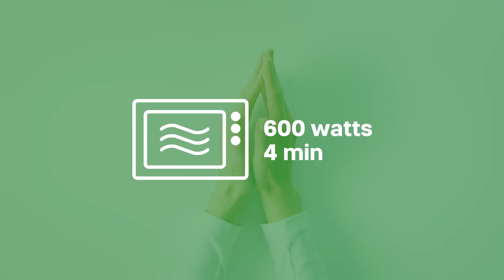Tupperware Fondue Express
Um Delicioso Fondue de Chocolate Usando Tupperware sempre tudo fica mais fácil.